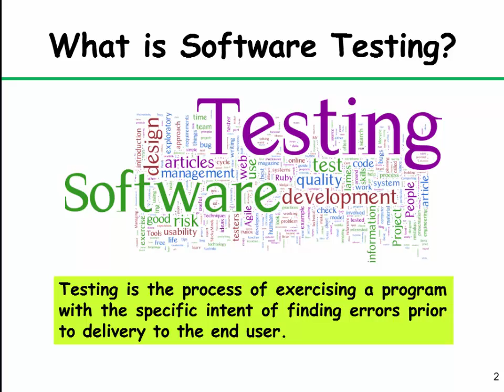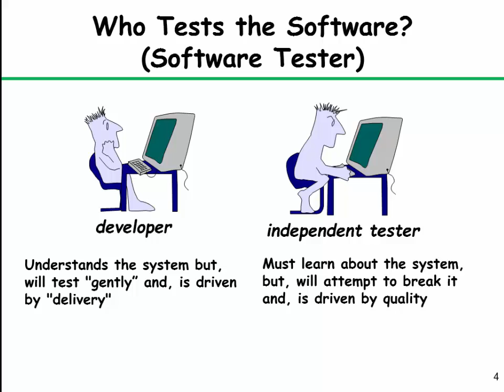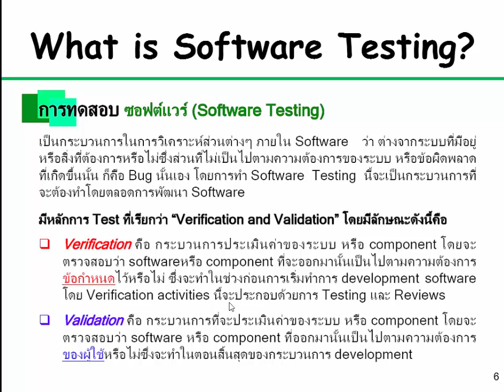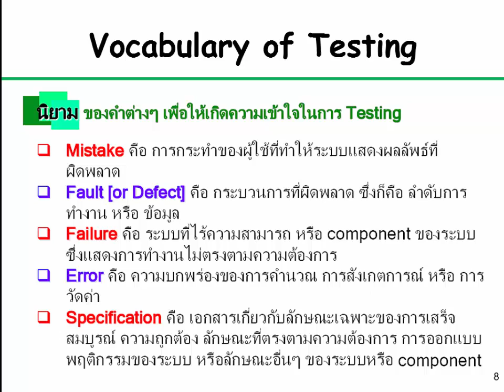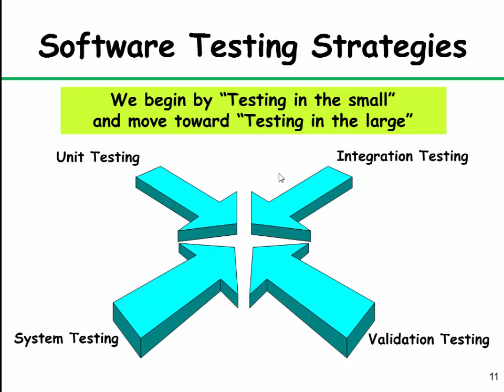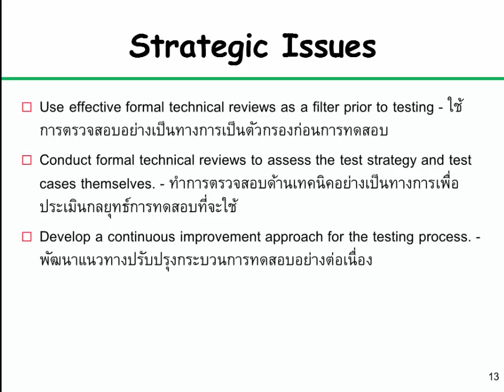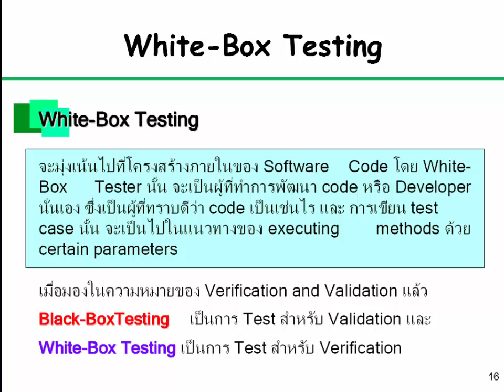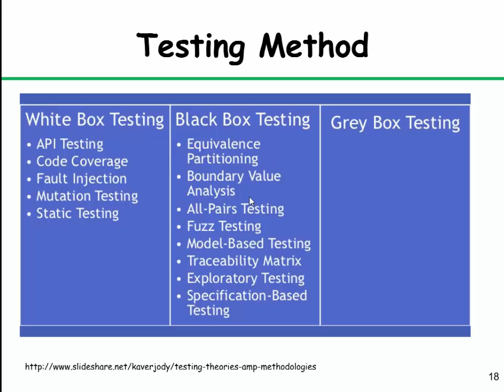สอน Software Testing EP. 1 Black Box Grey Box and White Box Testing การทดสอบซอฟต์แวร์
สอน Software Testing EP. 1 Black Box Grey Box and White Box Testing การทดสอบซอฟต์แวร์ ตอนที่ 1 การทดสอบซอฟต์แวร์แบบกล่องดำ กล่องเทา และกล่องขาว